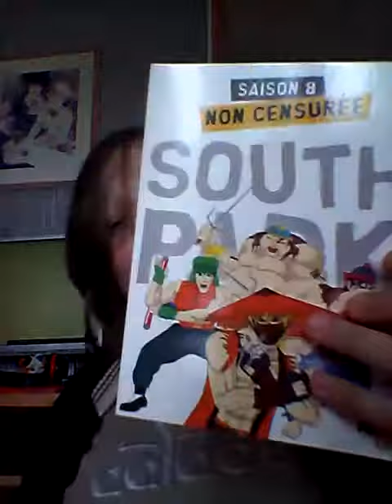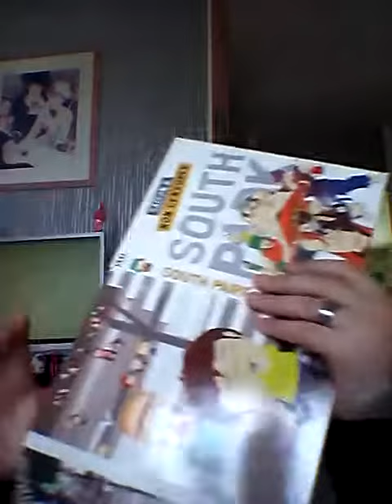UNBOXING DE MON COFFRET SOUTH PARK SAISON 8 !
voici un nouveau coffret !